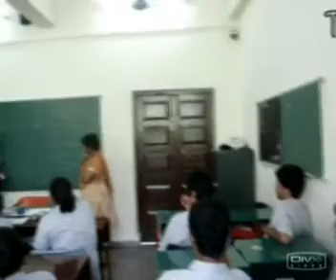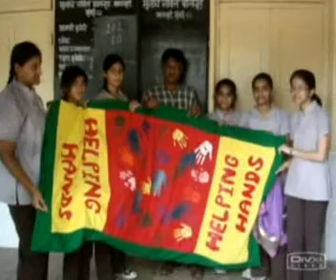IND ENG 341 MOVIE